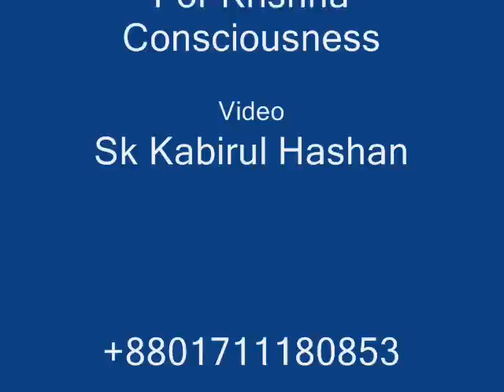International Society For Krishna Consciousness Iskcon 3 ( Abhaynagar,Jessore )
ISKCON  is your guide and best source of information on the Hare Krishna Movement, The International Society for Krishna Consciousness ,Village Ramsara of Abhaynagar Upazila,Noapara,Jessore,Bangladesh.you visit so nice picture.Author: Sk.Kabirul.Hashan (Panoramio)   Google Earth.